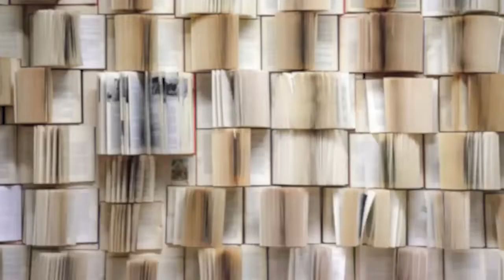Todes a la venta de bodega de Ediciones Desde Abajo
Lucho con Valentía invitan a que aprovechemos la oportunidad de renovar o ampliar nuestras fuentes de consulta, de cara a un país en cambio. Y nos esperan en la venta de bodega de Ediciones Desde Abajo.

Les esperamos este 3, 4 y 5 de noviembre de 9:00 am a 7:00 pm en la carrera 19 # 39 b – 16 en Bogotá. Informes: 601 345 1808.